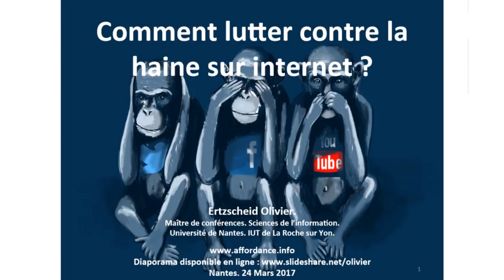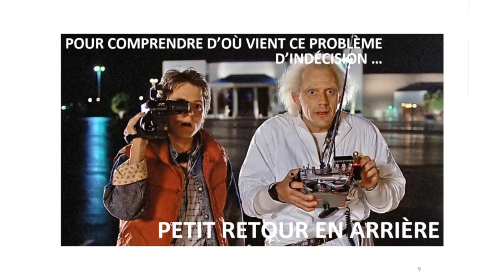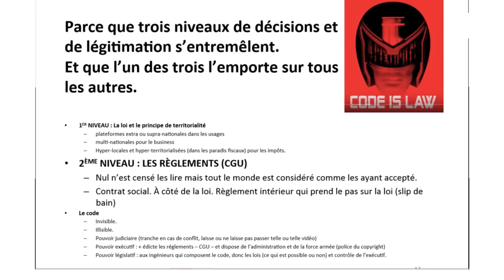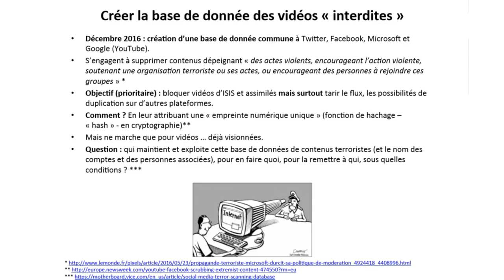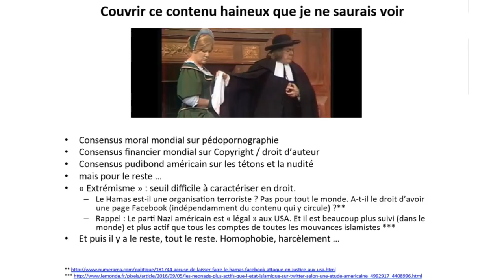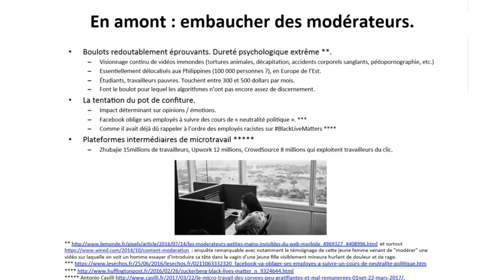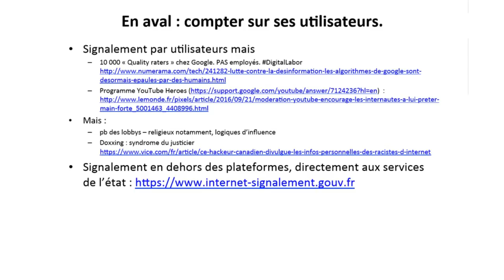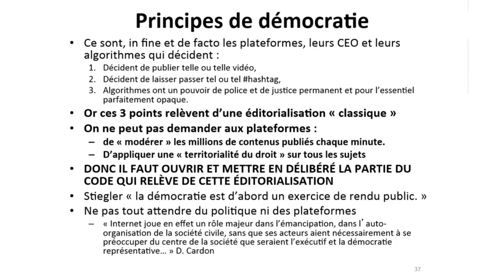Olivier Ertzscheid - Comment lutter contre la haine sur Internet ?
200.456 insultes en un jour, soit plus de deux mots d'oiseaux par seconde. C'est le résultat d'une étude inédite, baptisée "24 heures de haine sur Internet" et réalisée par l'agence d'analyse du web Kantar Media du vendredi 22 janvier 2017 à 18h au samedi 23 janvier 2017 à la même heure. Un jour comme les autres sur la Toile. Et un chiffre qui en dit long sur l'étalage de haine qui se déverse en permanence sur Internet. Et encore, c'est certainement bien pire en réalité. Car l'étude s'est concentrée seulement sur les commentaires publics, postés sur les sites, blogs, forums et réseaux sociaux les plus populaires, laissant de côté les commentaires privés et de nombreux autres sites. De plus, les insultes racistes ou antisémites, qui représentent une grande part des propos injurieux, n'ont pas été pris en compte par l'agence (La Tribune-6 février 2016). Olivier Ertzscheid, chercheur en sciences de l'information et de la communication, dans le cadre de l'Observatoire des médias de l'université permanente, le thème :  Comment lutter contre la haine sur internet ?

Olivier Ertzscheid est chercheur en sciences de l'information et de la communication. Il enseigne comme maître de conférences  à l'université de Nantes et à l'IUT de la Roche-sur-Yon et intervient dans l'évolution des dispositifs et usages numériques (culture, métier du livre et de la documentation). Il a notamment publié Qu'est-ce que l'identité numérique ? : Enjeux, outils, méthodologies,  éd. Open Edition Press, et intervient régulièrement dans les médias qui traitent de ces questions.